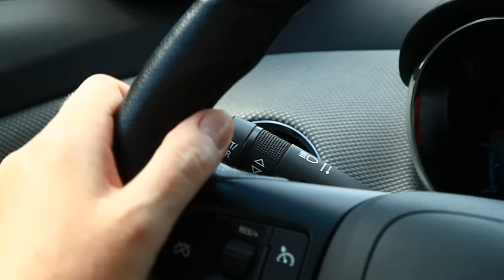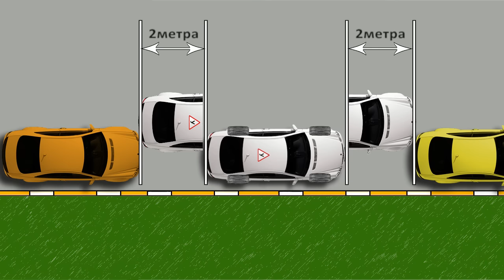Параллельная парковка при интенсивном движении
Это видео является экранизацией книги "Парковка задним ходом". Приобрести книгу можно кликнув на ссылку
 Развитие канала и съемка видеоуроков требует затрат. Мы будем рады любой помощи! Спасибо!!! Карта Сбербанка 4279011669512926